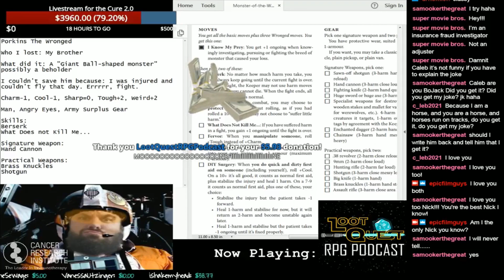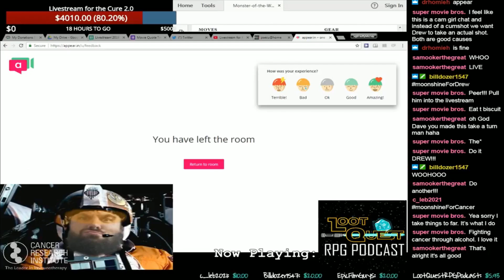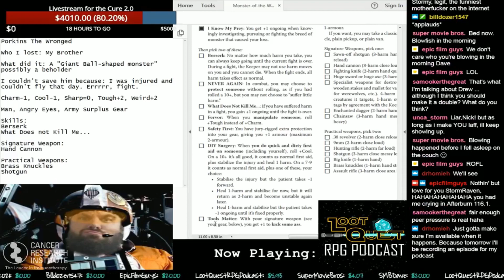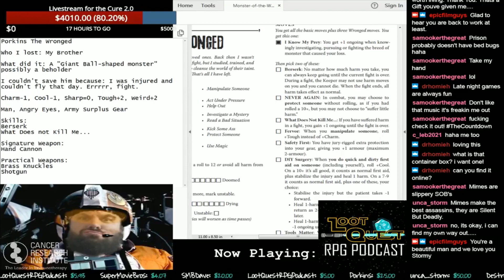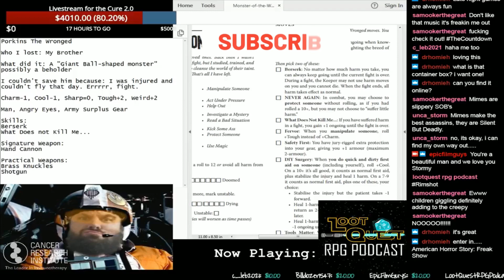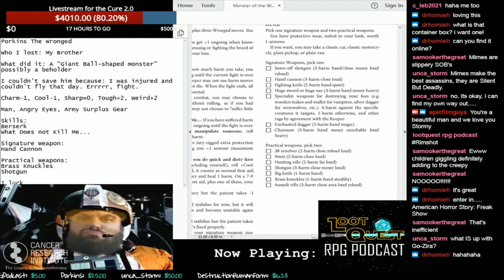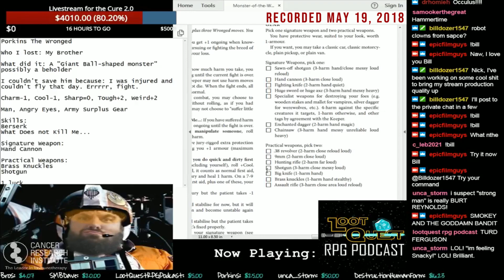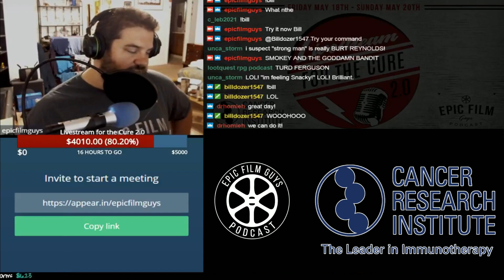LootQuest Monster of the Week Pt 02 || Livestream for the Cure || Year 02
GM Shampu is joined by myself, Caleb of Netflix 'n Swill, and Jon of Now in Technicolor for a lengthy Monster of the Week campaign to wrap out day two of Livestream for the Cure. This was cut into two parts, don't miss part one here:

Year two of the Livestream for the Cure was streamed live from May 18 - 20, 2018. After we failed to reach our original goal of $2,500 for year one, I decided to double that for the next year, but the event was completely redesigned to be a showcase for other indie creators. This is the year that the true Livestream for the Cure identity began to emerge.

Edited to remove copyrighted music/sound clips and add an end card, otherwise presented as it was aired.

Host:

Nicholas Haskins

About this Event:

The Livestream for the Cure is an annual charity event where podcasters and content creators from around the world come together to raise money to fight cancer. The event is similar to a telethon, where guests present their content while live donations roll in. 100% of proceeds go to the Cancer Research Institute, whose mission is to save more lives by fueling the discovery and development of powerful immunotherapies for all cancers. Learn more about CRI and their mission

Whenever and wherever you're reading this, we thank you so much for supporting our fight against cancer. Livestream for the Cure happens every May; to find out when the next event is happening and to learn more about how you can help or to join the fight, head Together, we can make a difference.

The only way the channel can grow is through your engagement, for which I am ever grateful. Thank you so, so much for watching and supporting the Livestream for the Cure.